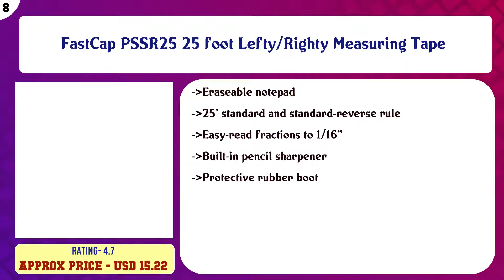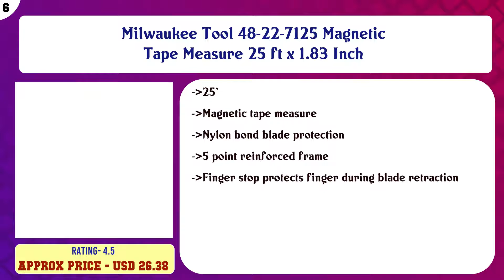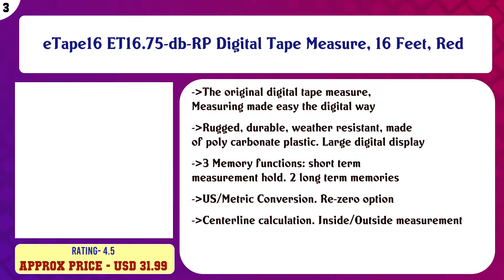Tape Measures Movies List